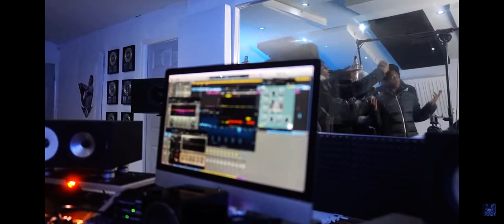HarlemO SD - Plugged In W/Fumez The Engineer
Reupload